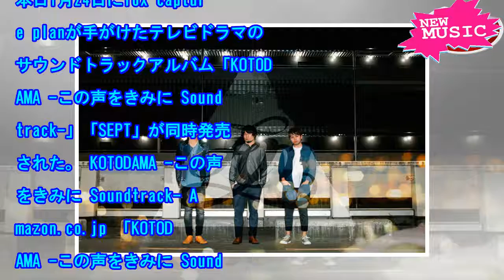fox capture plan、ドラマ「この声をきみに」「SEPT」サントラを同時発売（動画あり） - 音楽ナタリー[ニュース]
本日1月24日にfox capture planが手がけたテレビドラマのサウンドトラックアルバム「K...